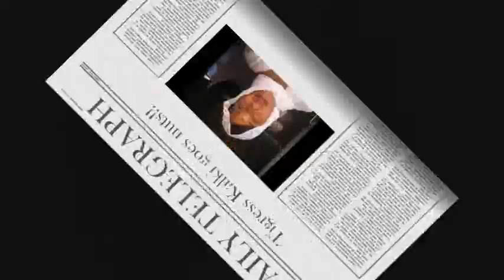Transgender Kalki dances - a flashback dance...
Kalki's dance in 2007.  A glimpse of Kalki's past for you. It took almost 2 months to film, edit and bring it to YouTube. Fun, enjoy!